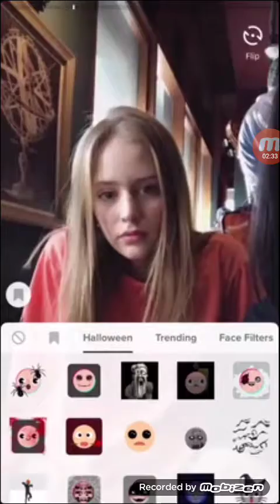Color switch and rolling sky part 2